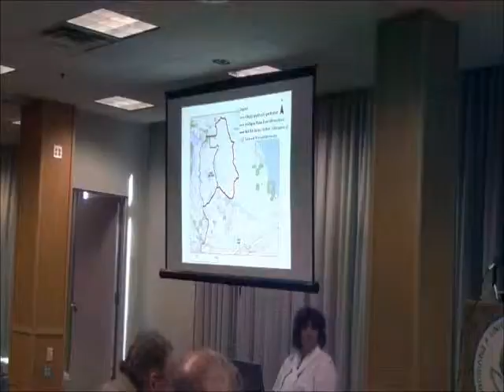2 questions epa hearing cr595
EPA and Michigan Dept. of Environmental Quality (MDEQ) staff field questions from the audience at Northern Michigan University. EPA staff presented their objections to
wetland and stream impacts in the application to MDEQ for the road permit. (Video clip by Keweenaw Now)